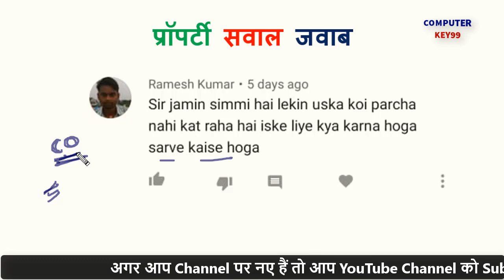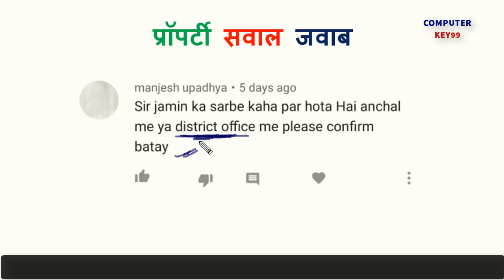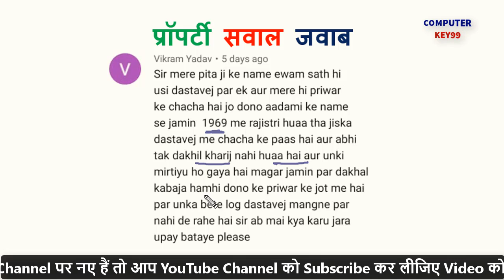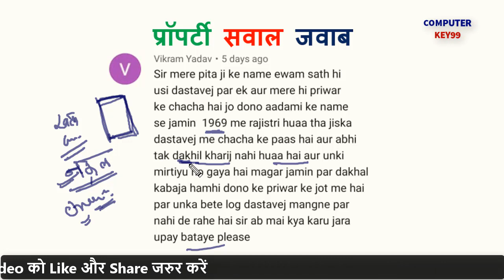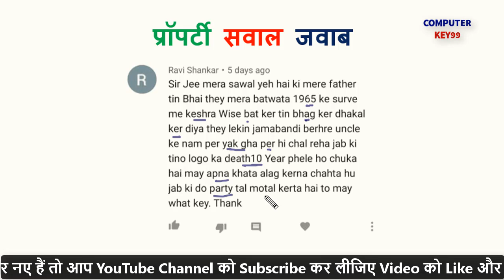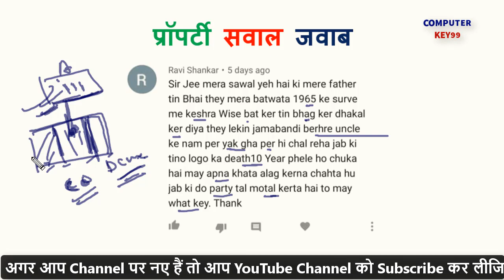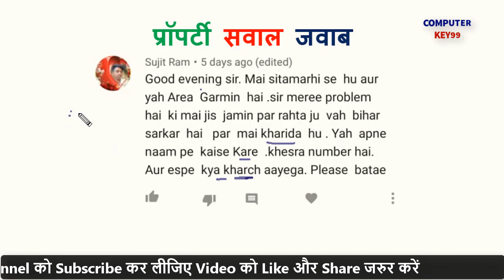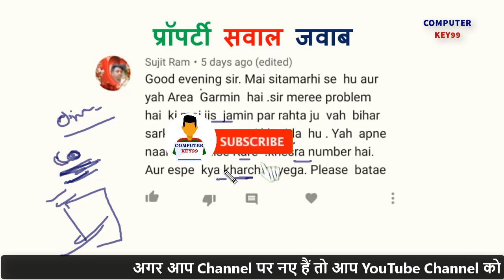जमीन सर्वे किस ऑफिस में हो रहा है | jamin sarvey bihar 2021 | bihar bhumi servey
Topic:
bihar sarvey
sarvey bihar
bihar sarvey naksha
bihar bhumi servey
land survey bihar
bihar sarvey 2021

जमीन से संबंधित अगर आप समस्या से जूझ रहे है तो आप कमेंट कर के पूछ सकते हैं हम वीडियो के माध्यम से आप के सवाल का जवाब देने का प्रयास करें गै